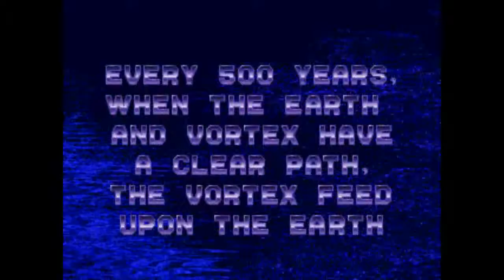Ecco the dolphin : stage 18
This stage is not hard except the rock part.

Anyway in this version of the game, two glyphes of this stage containt 2 documentary about dolphin that's the two glyphes i din't touched. Why ? because the quality of thoses video are really bad, i wouln't mind doing this part only if the quality was good. You can find them easly over youtube.